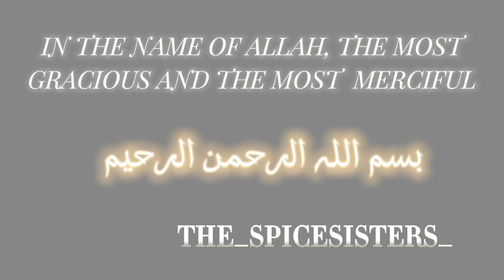MAMU KAY GHR STAY KRLIA | UNKI FARMAISH PR JALFERAZI BNAYA 😍| TBIAT KHRAB 😥